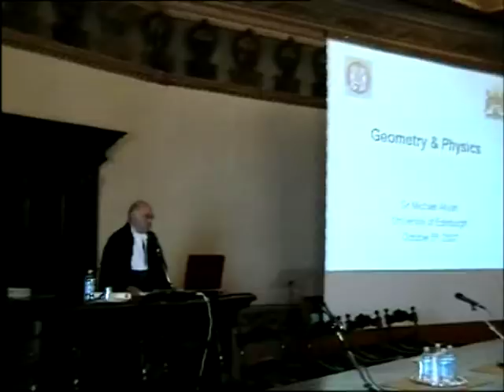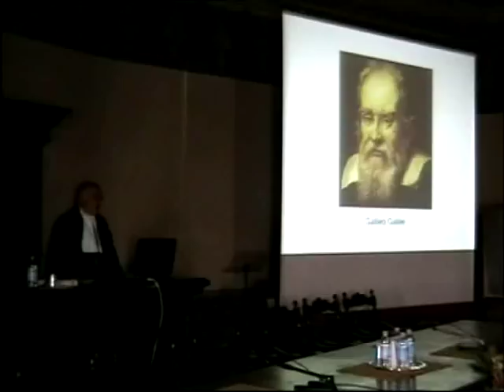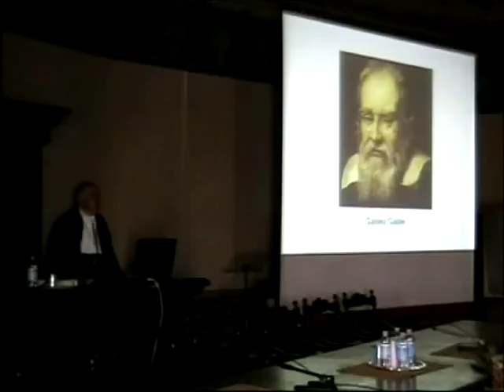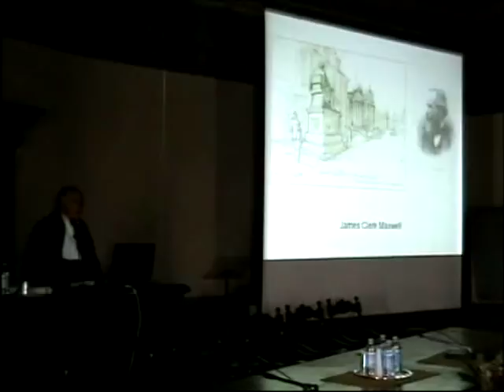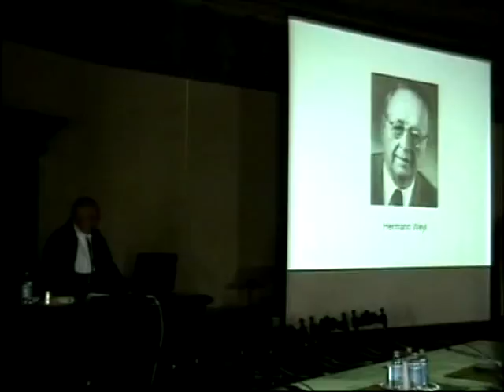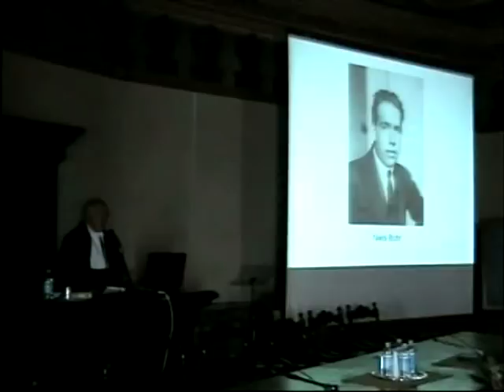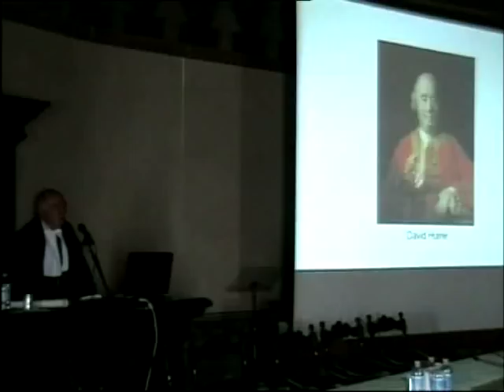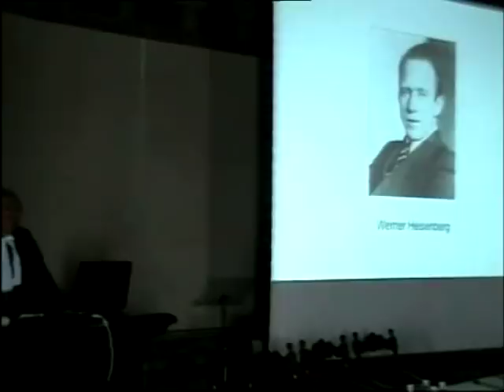Michael Francis Atiyah, 5 ottobre 2007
Cerimonia di conferimento del diploma di perfezionamento in Matematica honoris causa
Considerato una delle personalità più rilevanti della matematica dell'ultimo mezzo secolo, vincitore della medaglia Fields e del premio Abel - equivalente del Nobel per i matematici -  Michael Francis Atiyah ha scoperto e dimostrato il "teorema dell'indice" (divenuto teorema dell'indice di Atiyah-Singer), una delle pietre miliari della matematica, che ha influenzato molti degli sviluppi della topologia, della geometria differenziale, della teoria quantistica dei campi. Nel 1983 è stato insignito del titolo di "Sir".